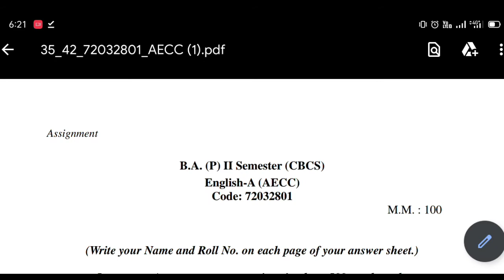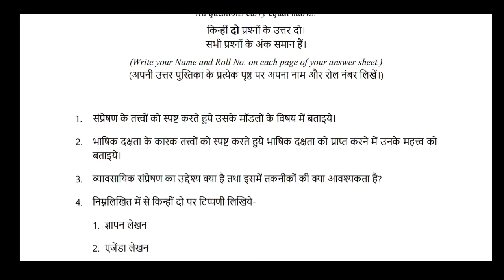Sol 2nd semester Assignment Question Paper Released Download करें | Assignment Questions Paper